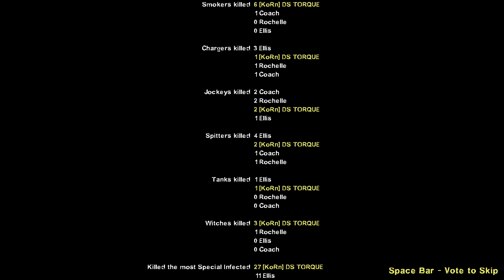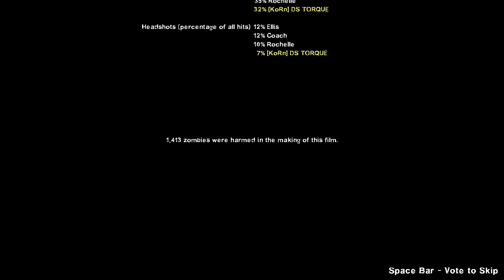Left 4 Dead 2 (PC) - Dark Blood 2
Left 4 Dead 2 (PC) Custom Campaign.